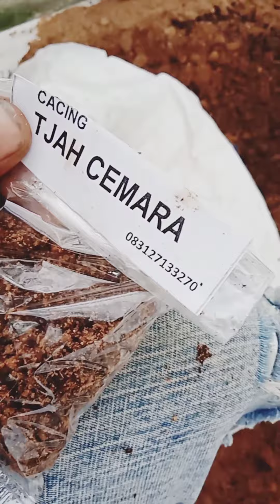sukses!!budidaya cacing compos,didesa Wonorejo,milik mas teguh dan mas Rudi,di RT o3 RW o4 cemara